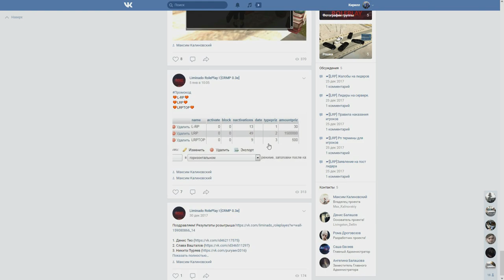CRMP Radmir RolePlay - Я ХОЧУ СЛУЖИТЬ НО... | ИГРАЮ В КАЗИНО!#30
➨Мой ник - Legenda_Putbulll
➨Мой номер:123555